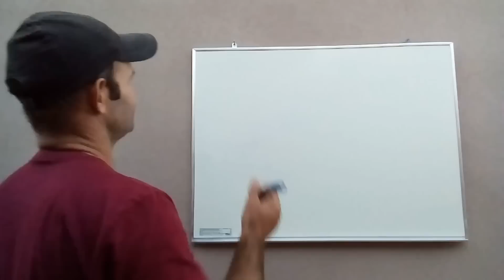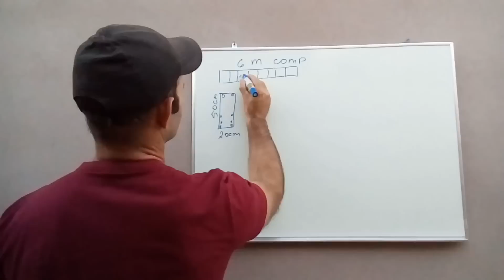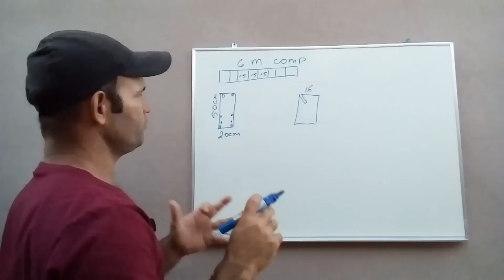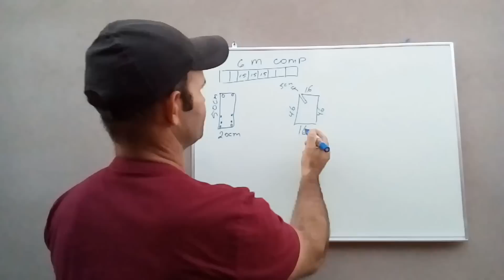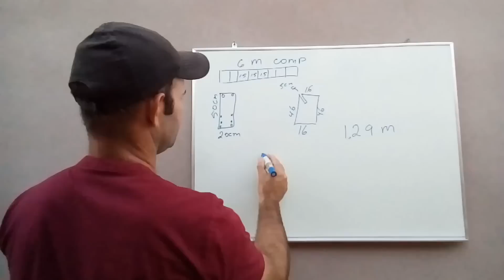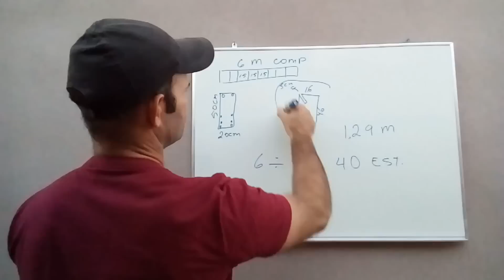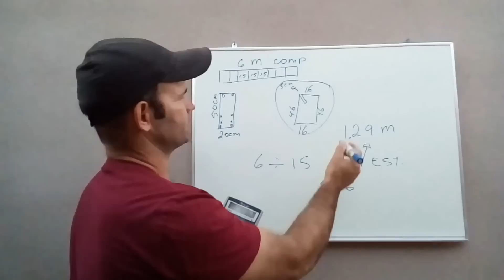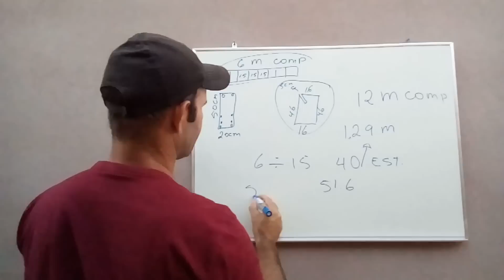A conta mais simples do mundo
A conta mais simples do mundo  pra saber a quantidade de vergalhão e o tamanho pra fazer os estribos da sua viga seja viga baldrame viga superior até mesmo o seu pilar com essa conta da pra saber todos